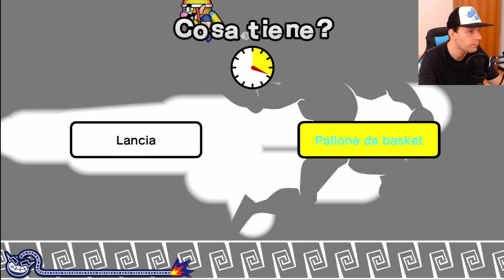WARIOWARE: GET IT TOGETHER! ►PROVIAMOLO INSIEME◄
➡️Acquista qui WarioWare: Get It Together e Risparmia
✴️ Ultime novità

➡️Acquista qui la tua NintendoSwitch
Nintendo Switch (2019)
Nintendo Switch Lite (2019)

Se vuoi supportarmi gratuitamente, utilizza i miei link qui sopra per acquistare ciò che più ti piace. A te non cambierà niente, ma per me sarà un supporto enorme 🤗